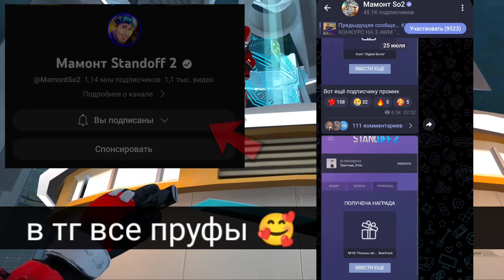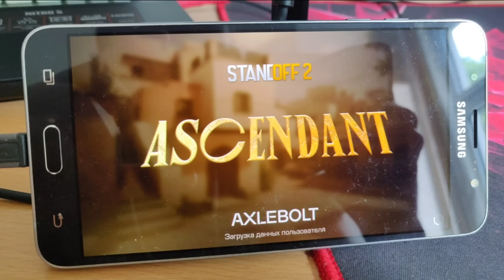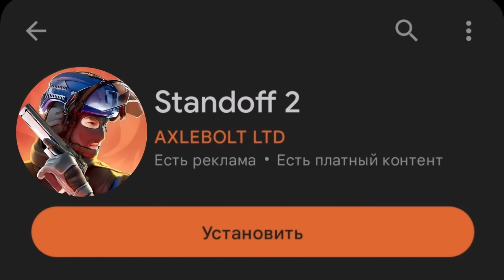ОБНОВЛЕНИЕ 6 СЕЗОН 0.25.0 ЧЕРЕЗ МЕСЯЦ ? В STANDOFF 2